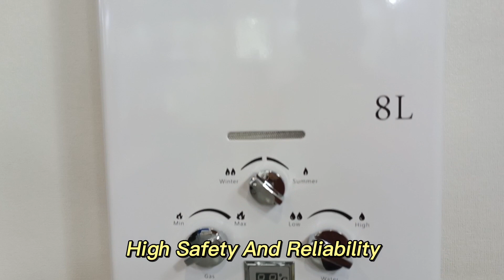Open Flue Type Gas Water Heater,Tankless Gas Water Heater,China Wholesale Gas Water Heater Price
Open Flue Type Gas Water Heater gas water heater control
40 gallon hot water heater natural gas
supplier wholesale custom water heater natural gas
gas water heater shower Tankless Gas Water Heater,China Wholesale Gas Water Heater Price
lpg gas on demand water heater
110v gas water heater Open Flue Type Gas Water Heater,Tankless Gas Water Heater
golden supplier open flue type gas water heater
gas water heater flue type white gas geyser shower
flue type gas water heater China Wholesale Gas Water Heater Price
gas water heater adjustment
custom or standard gas water heater low pressure
geyser gas water heater Open Flue Type Gas Water Heater
gas ondemand hot water heater
gas water heater nox Tankless Gas Water Heater
best welcome fashion universal gas water heater
gas gyser water heater wall mounted China Wholesale Gas Water Heater Price